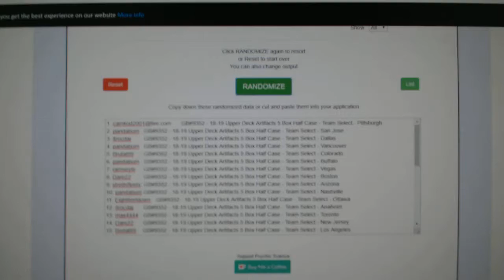Multi Randoms - C&C GB #9352